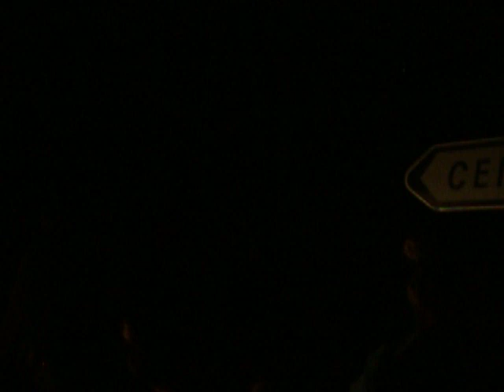Grand feu d'artifice ville de Luzy ( Nièvre ), Ruggieri 13 juillet 2020